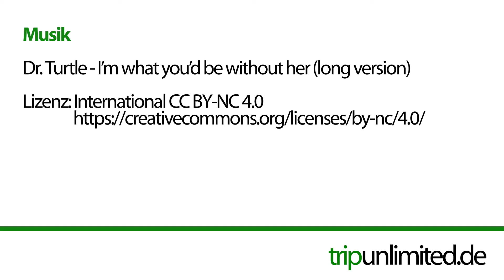ToolTime: Triton TRA001 Oberfräse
Wir packen zusammen die Triton TRA001 Oberfräse aus und probieren wie man damit eine 3mm Nut fräsen kann.

Wenn Euch das Video gefallen hat, lasst uns doch einen Daumen "nach oben" da und schreibt uns was Nettes in die Kommentare. Wir lesen und beantworten sie alle und freuen uns immer sehr darüber.

🚒  Fahrgestell Restaurierung*:
→ Unser Lack
→ Rostumwandler zum Pinseln
→ Rostumwandler zum Sprühen
→ Fahrgestell Reiniger 1, 5 Liter
→ Fahrgestell Reiniger 2, 5 Liter
→ Auspufflack SPRAY schwarz

🔨  Werkstatt Zubehör*
→ LED Arbeitsleuchte
→ Reinigungstücher 90 Stück
→ 12 Paar Montagehandschuh
→ Slim Line Ring-Maulschlüsselsatz
→ Bosch GCM 800 SJ Pro
→ Digitaler Winkelmesser
→ Lenkrollen mit Feststellbremse
→ Triton Oberfräse
→ 12teiliges Fräserset

📸  Kamera Equipment*
→ Action-Mikro für GoPro

📖  Wissen auf totem Baum (Bücher)*
→ Wohnmobile selbst ausbauen
→ Die KFZ-Bibel

Wenn Ihr nichts kaufen möchtet, könnt Ihr uns trotzdem unterstützen :-)